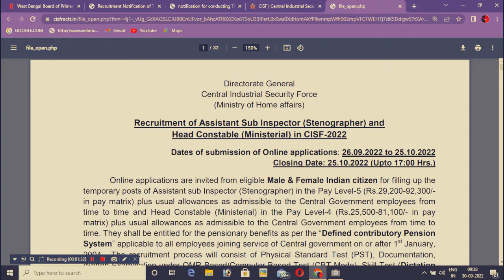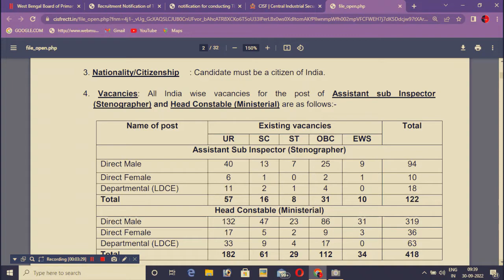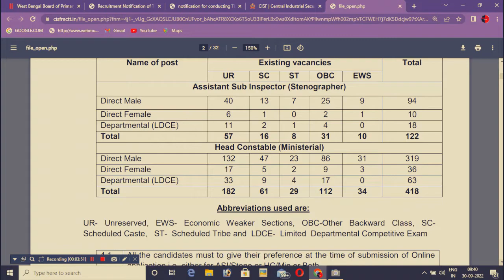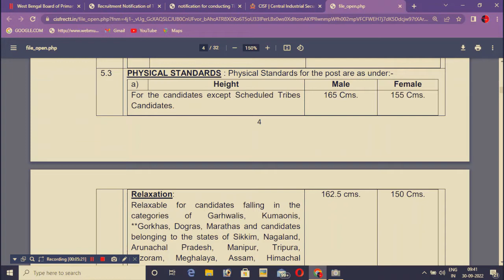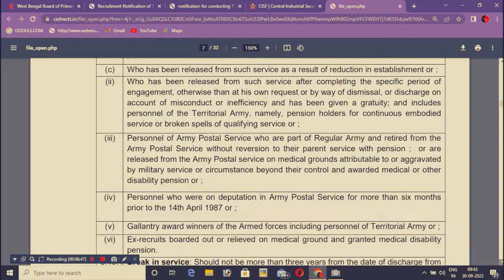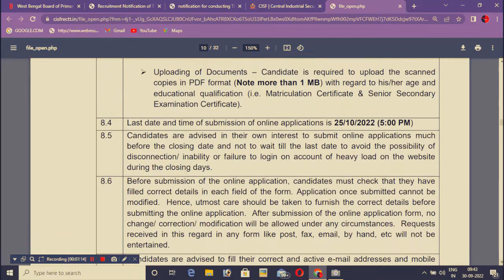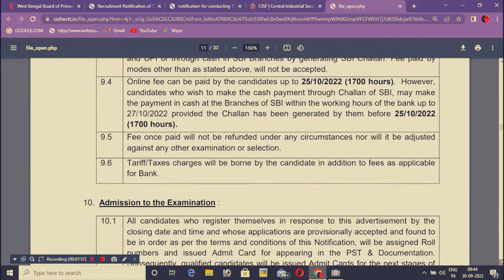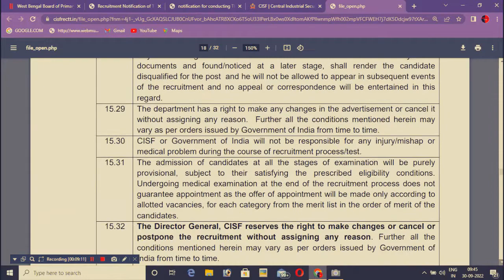CISF Recruitment 2022/Head constable/ASI Steno/Full details/Application start